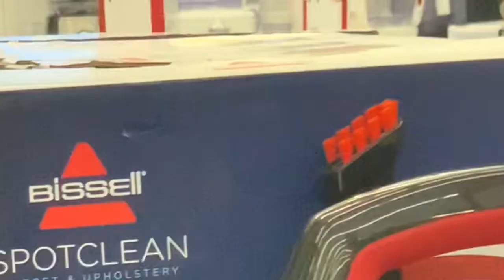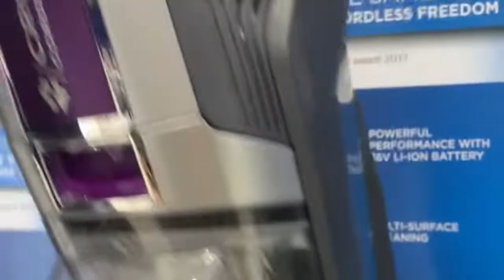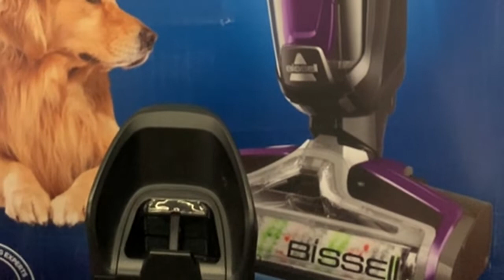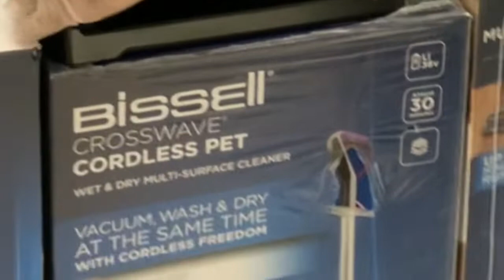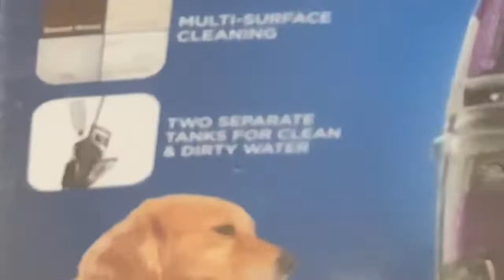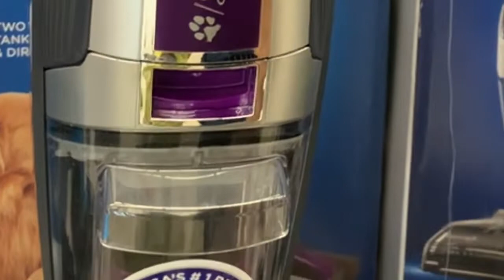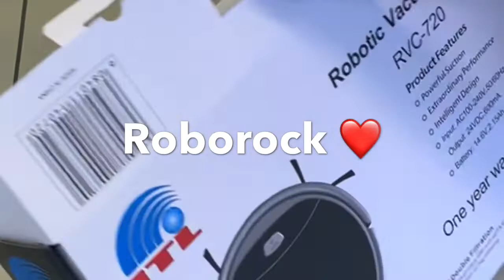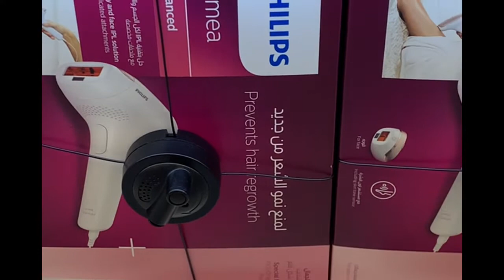Bissell CrossWave 3 In One Mop Review / Roborock Robot Mopping#bissellno1uk#brand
Click this